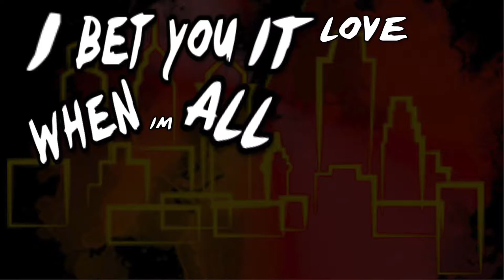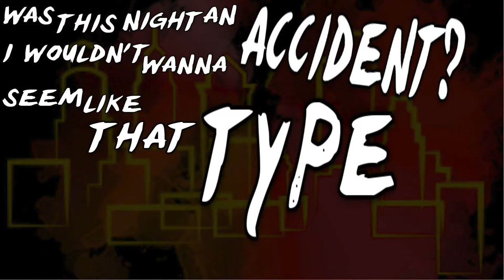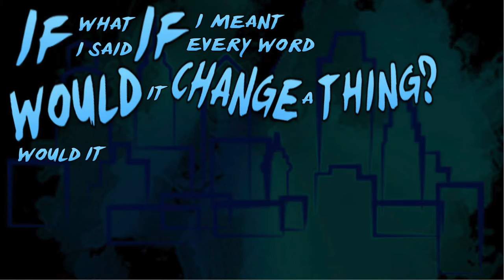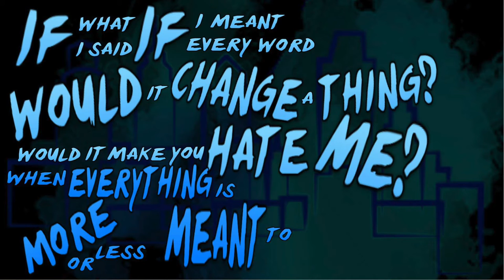Rise Up Lights - Anchors (Official Lyric Video)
Rise Up Lights' first single "Anchors" off their debut EP "A Sunny Place For Shady People" out SUMMER 2016!

LYRICS:
I bet you love it when im all choked up and red
as you let me drown, well what did you expect?
Am I inadiquet, you turn your back and sleep like night night
just missionary and im over this
mediocrity im feeling grab the rope when i start sinking
Please pull me up before these anchors drag me to the ocean floor
well you wanted it you got it the taste of sin and bad habits
wish that i could say it could be worse but id be lying
you call it doubt i call it lack of self-respect
as i'm slipping in & out of relevance
was this night an accident? I wouldn't wanna seem like that type
I'm tongue tied in tourniquet
waiting on my lead but would you pay attention please cause I won't
If what I said If I meant every word would it change a thing would it make you hate me?
When everything is more or less meant to be
You're a mess but i can't let go

Lyrics by Aleks Arcari
Produced, Mixed and Mastered by Alex Gibson